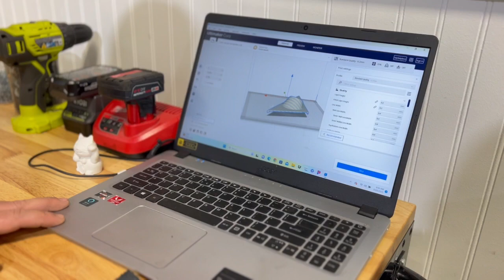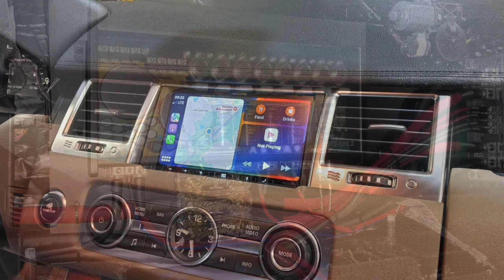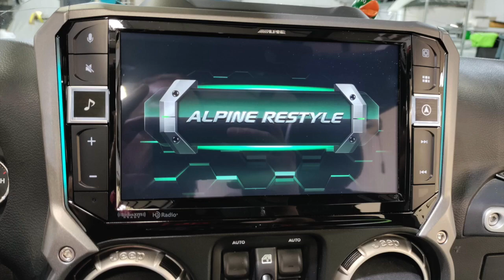David Doling Installer of the year MEA Submission video for 2024 Mobile electronics industry awards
David Doling Installer of the Year Nomination Submission Video- Traffic Jams Motorsports
Traffic Jams Motorsports
902 Gainesville Hwy
Buford, GA 30518